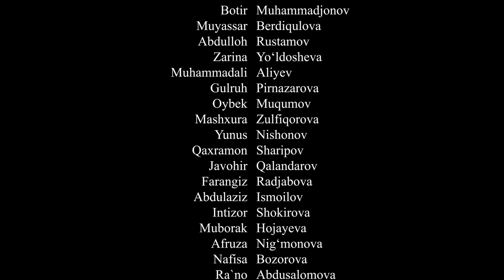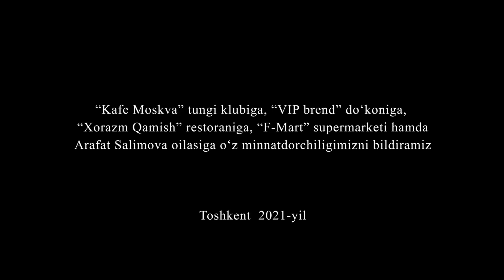Ko'ngil (o'zbek serial) 53 - qism | Кўнгил (ўзбек сериал) 53 - қисм